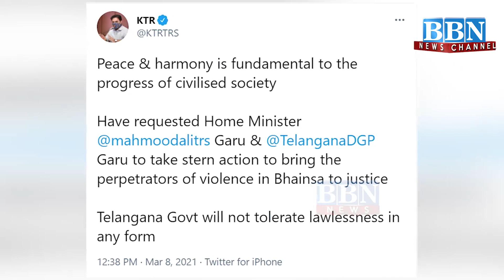Taqseem karne wali taqaton ke afwahon par na de dhyan: KTR | BBN NEWS